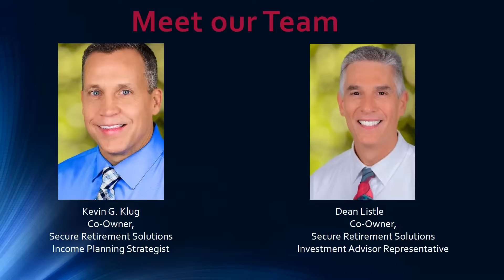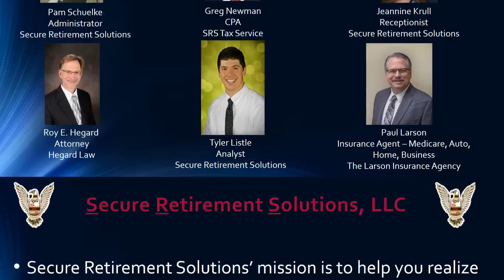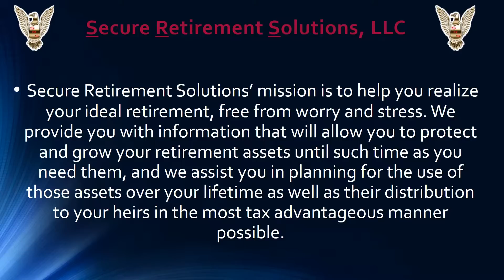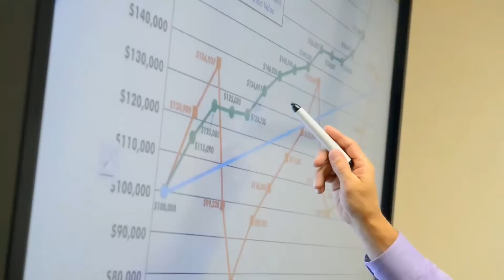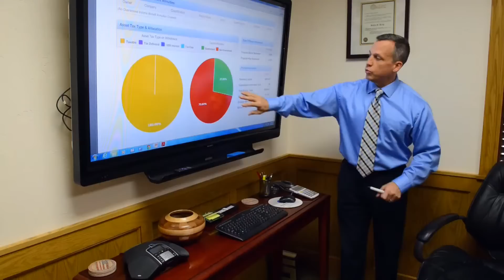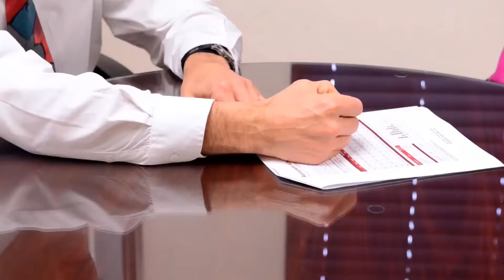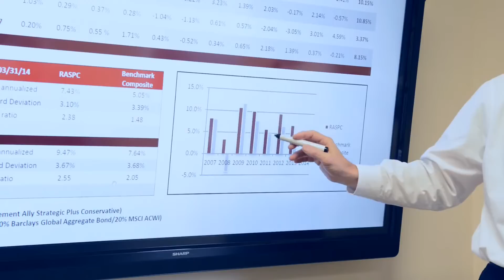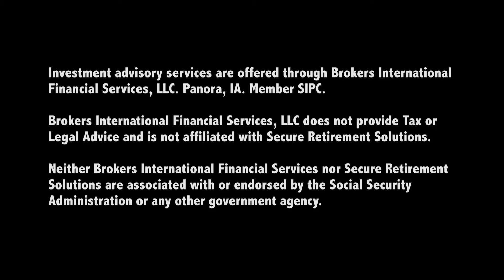2016 TV Monitor Presentation